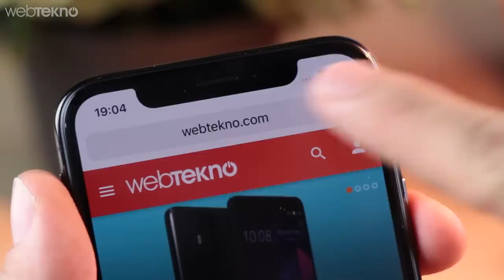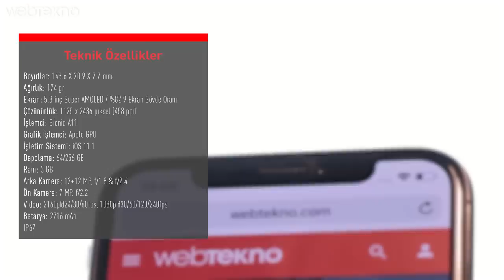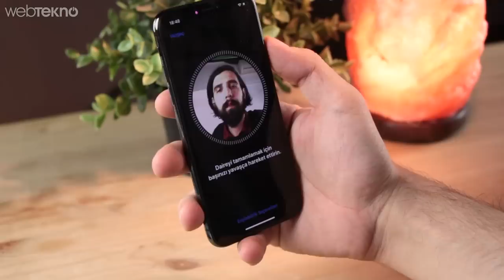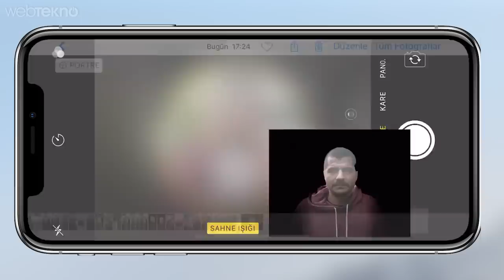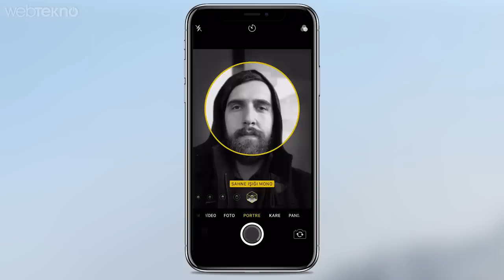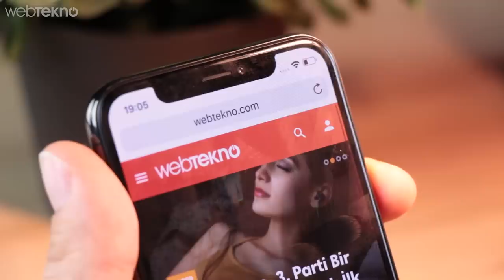Apple'ın En Pahalı Telefonu: iPhone X İncelemesi (6100 TL'ye Alınır mı?)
İlk olarak telefonun en çok konuşulan tarafı tasarım ile başlamak istiyorum. Aynı zamanda fırsat bu fırsat 8 ve 8 Plus’tan ne farkı var niye daha pahalı veya 8 Plus kullanıcıları X’e geçmeli mi? gibi konulara da değineceğiz.

Apple, iPhone 10 ile birlikte en köklü değişikliği tasarım anlamında yaptı ve home tuşunu ortadan kaldırdı. Home tuşunun kalkmasıyla birlikte adeta kelepçelerinden kurtulan telefon neredeyse çerçevesiz bir dev ekrana kavuşmuş oldu. FACE ID denilen yüz tanıma özelliği de parmak izinin yerini almış oldu böylece. Birazdan daha detaylı bir şekilde değineceğiz.

iPhone X 5.8 inç büyüklüğünde 2436’ya 1125’lik çözünürlüğe sahip  458 PPI’lık bir ekranla geliyor. Bu da tüm iPhone’lardaki en iyi ekran demek. Ekranın üst tarafındaki ufak çentik haricinde ekranımız neredeyse çerçevesiz dedik. Bu çentik FaceID’ye imkan veren kameralar ve sensörler bulunuyor. Ayrıca videoları izlerken falan sizi rahatsız etmiyor. Çünkü videoyu oralara kadar taşımıyor. Ancak burada da o dev ekrandan biraz mahrum kalmış oluyoruz. Ha tam ekran izleyeceksek de videoları yakınlaştırıp biraz kırpıyor.

Şimdi, ana ekran tuşumuz kalktı dedik. Peki onun yaptığı işleri tuş olmadan nasıl yapacağız bir de buna bakalım. Ana ekrana dönmek için parmağımızı ekranın altından yukarı doğru kaydırıyoruz. Açık olan uygulamaları görmek için yine aşağıdan yukarı doğru kaydırıp çok kısa bir süre parmağımızı basılı tutuyoruz. Denetim merkezi için ise ekranı üstten aşağı kaydırıyoruz. Son olarak Siri’ye ulaşmak için sağ taraftaki güç tuşuna bir süre basılı tutuyoruz. Tasarımla ilgili bir kıyas yapmamız gerekirse, X 8 ve 8 Plus’a göre daha büyük bir ekrana sahip.

Ayrıca kasa boyutu olarak da neredeyse iphone 8 boyutunda yani plus’tan oldukça küçük. Bunun yanında %83’e yakın ekran boyutuyla iki telefonu da rahatlıkla geçmekte.  Yani telefonu diğerlerinden ayıran en temel özellik çerçevesiz özelliği. Bunun yanında arka kamera dik olarak konumlandırılmış 8 plusta bu yataydı bildiğiniz üzere. Ayrıca 8’de bildiğiniz gibi tek kamera bulunuyor. Renk seçeneği bakımından da X’te diğerlerine göre altın renk seçeneği bulunmuyor.

Teknik özellik bakımından da bakacak olursak işlemci bazında 8 ve 8 plustan bir fark göremiyoruz. Sadece iPhone 8, 2 gb ram ile gelirken 8 plus ve x’da 3 gb ram yer alıyor. Ayrıca depolama seçenekleri de birbiriyle aynı yani sadece 64’lük ve 256’lık modeller bulunuyor. iPhone X, 8 Plus’tan farklı olarak güvenliği touch id ile değil face id ile sağlıyor. Ha unutmadan 6 çekirdekli A11 Bionic Chipset’i de 3 telefonda da görüyoruz.

iPhone X Teknik Özellikleri

Boyutlar: 143.6 X 70.9 X 7.7 MM
Ağırlık: 174 GR
Ekran: 5.8inç Super Amoled Multi-Touch HDR Sonsuz Ekran
Çözünürlük: 1125 x 2436 pixels, 19.5:9 ratio
İşlemci: Bionic A11
Grafik İşlemci: Apple GPU
İşletim Sistemi: iOS 11.1
Depolama: 64/256 GB
RAM: 3GB
Arka Kamera: 12 MP, f/1.8 & f/2.4
Ön Kamera: 7 MP, f/2.2
Video: 2160p@24/30/60fps, 1080p@30/60/120/240fps
Batarya: Li-Ion 2716 mAh